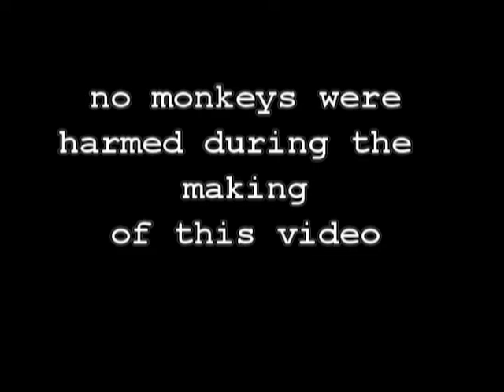Shari Video Challenge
Here is how to enter the Shari Video Challenge. It's your chance to win a trip to the Bahamas with the Baltimore Ravens Cheerleaders.